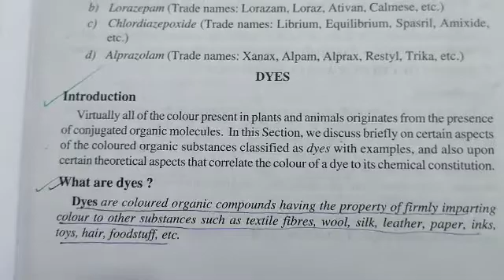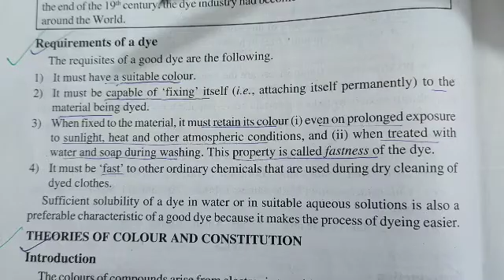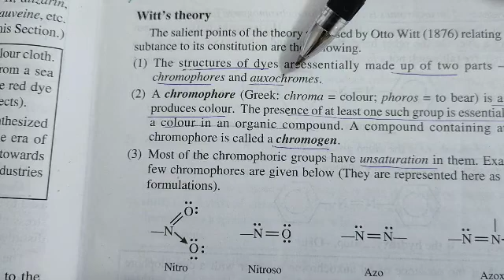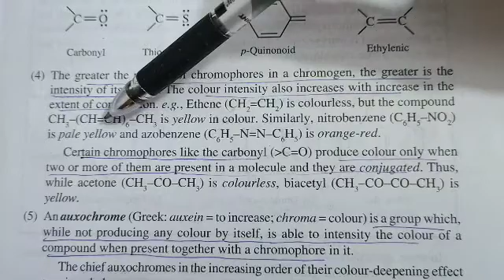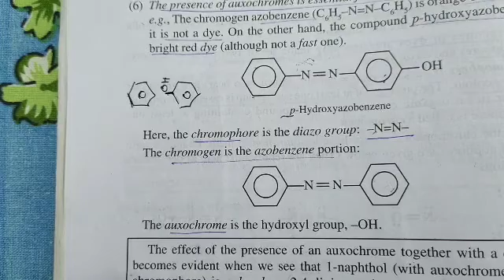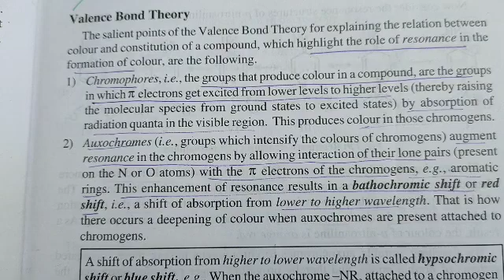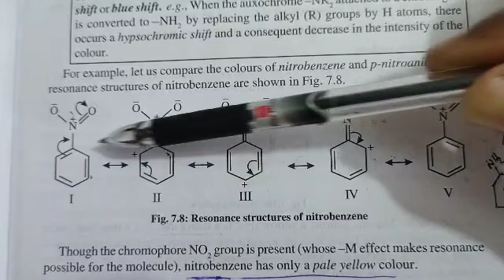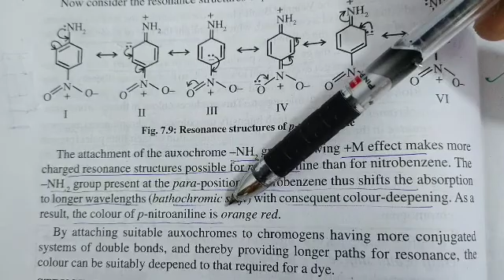Unit7 Chemistry in daily life Class 4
Dyes Definition, Theories - Witts and Valance Bond